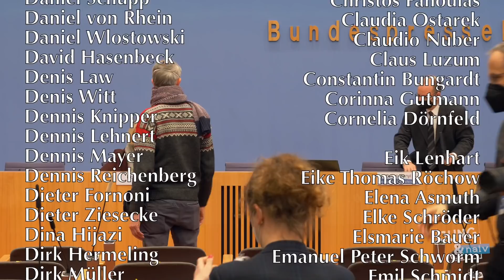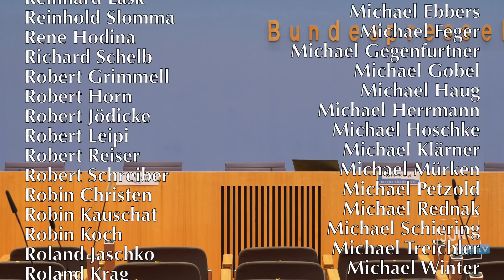14. Januar 2022 - Regierungspressekonferenz | BPK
Bundesregierung für Desinteressierte ► BPK vom 14. Januar 2022 (Podcast-Version xxx)

Themen: Termine des Bundeskanzlers (Reise nach Madrid, Empfang des NATO-Generalsekretärs, virtueller Davos-Dialog des World Economic Forum, Empfang des norwegischen Ministerpräsidenten, Empfang des schweizerischen Bundespräsidenten, Klausurtagung des Bundeskabinetts), Reisen der Bundesaußenministerin nach Kiew und nach Moskau, deutsche G7-Präsidentschaft, Ukraine-Konflikt, Nord Stream 2, Reise von Staatsministerin Lührmann nach Albanien und Nordmazedonien, Agrarkongress 2022 des Bundesministeriums für Umwelt, Naturschutz, nukleare Sicherheit und Verbraucherschutz, Grundversorgungstarife für Neukunden von Energieversorgungsunternehmen, Berufung von Yusuf Yerkel zum Handelsattaché im türkischen Generalkonsulat in Frankfurt, COVID-19-Pandemie, Lage in Mali, Zukunft von Fahrzeugen mit Verbrennungsmotoren/Elektromobilität, Handelskonflikt zwischen China und Litauen

0:00 Beginn
0:49 Termine des Kanzlers
4:17 Reiseankündigung Baerbock
6:23 Thema Spanien-Reise von Scholz
7:04 Thema G7
7:32 Thema Russland
14:31 Tilo zu Nord Stream 2/US-Sanktionen
17:41 Thema Agrarkongress
19:58 Thema Grundversorgung
21:23 Hans zu Tarifen bei Grundversorgung
22:50 Hans zu Patentfreigabe von Impfstoffen
24:31 Thema Impfstoff-Spenden
26:31 Tilo zu Patentfreigabe
27:13 Hans zu deutschen Impfstoff-Spenden
30:27 Thema Corona
32:20 Tilo zur Causa Djokovic
33:09 Thema Corona-Apps
34:06 Tilo zu Bundeswehr in Mali/Militärjunta
37:45 Thema Mali-Wahlen/Bundeswehr-Mandat
39:55 Hans zu Abzug aus Mali
41:20 Thema Ortskräfte in Mali
42:20 Tilo zu Ortskräfte-Verfahren
44:57 Tilo zu Zukunft des Verbrennerautos
47:31 Thema Litauen/Taiwan

Naive Fragen zu:
Nord Stream 2/US-Sanktionen
- Eine Frage zur Abstimmung im Kongress: Herr Burger, wurde von deutscher Seite in D. C. lobbyiert? War die deutsche Botschaft involviert?
- Ist mit der US-Administration auch der Kongress, also das Parlament, gemeint?

Patentfreigabe Impfstoffe
- Ministerin Schulze (BMZ) hatte Ende des Jahres gesagt, der Herstellungsprozess moderner Impfstoffe sei technisch so anspruchsvoll und komplex, dass die Aussetzung gar nichts brächte. Mich würde interessieren, ob das BMZ und die Ministerin aktuelle Studien und Expertenevaluationen auf internationaler Ebene kennt, die aufgezeigt haben, dass es mindestens 120 verschiedene Hersteller in Afrika, Lateinamerika und Asien gibt, die die mRNA-Impfstoffe sofort herstellen könnten.

Djokovic
- Wie bewerten Sie eigentlich die Causa Djokovic? Heute gab es ja die Meldung, dass der australische Einwanderungsminister mit einer persönlichen Entscheidung das Visum für den Sportler zurückgenommen hat.
- Aber beobachten Sie den Fall?

Mali
- Mich würde interessieren, wie die deutschen Soldaten es vor Ort einschätzen, dass sie jetzt offiziell Soldaten einer Militärjunta in Mali trainieren, also einer Militärjunta, gegen die es ja bald sogar EU-Sanktionen geben könnte. Können Sie uns auch sagen, wie viele Soldaten der malischen Militärjunta aktuell ausgebildet werden?
- Aber Sie können uns doch sagen, wie viele Soldaten der Militärjunta aktuell von deutscher Seite ausgebildet werden und wie die Soldaten es an sich finden, so eine Putschistenclique auszubilden! Ist es überhaupt mit dem Auftrag einer Bundeswehr vereinbar, dass man eine Militärjunta ausbildet?
- können Sie uns sagen, wie viele aktuell ausgebildet werden?

Malische Ortskräfte
- Wird [ein Ortskräfteverfahren] angestrebt?

Zukunft der Verbrennerautos
- da der Verkehrsminister vor dem Kauf von Verbrennerautos gewarnt hat, würde mich interessieren, ob er sich damit vom Koalitionsvertrag distanziert, in dem ja eine Passage zu finden ist, dass auch Autos mit Verbrennungsmotoren langfristig eine Zukunft haben, wenn sie mit E-Fuels betankt werden?
- Sie haben jetzt aber keine große Rolle von E-Fuels bei privaten Pkw genannt, und darum geht es ja. Im Koalitionsvertrag steht, dass Autos mit Verbrennungsmotoren eine Zukunft haben, wenn sie mit E-Fuels betankt werden.

Bitte unterstützt unsere Arbeit finanziell:
GLS Gemeinschaftsbank